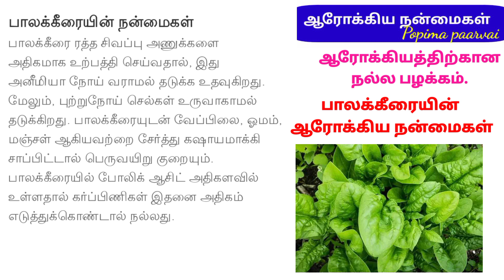பாலக்கீரையின் ஆரோக்கிய நன்மைகள்